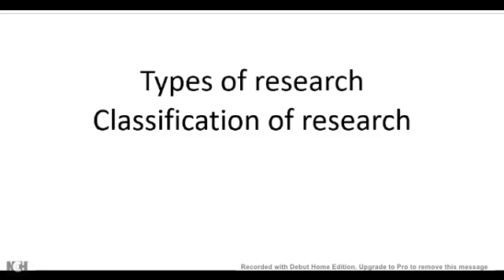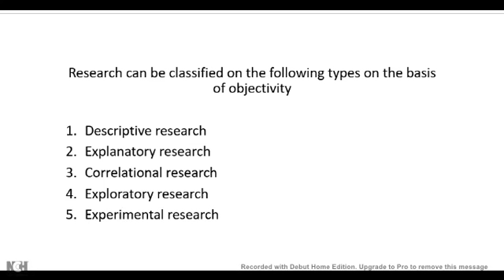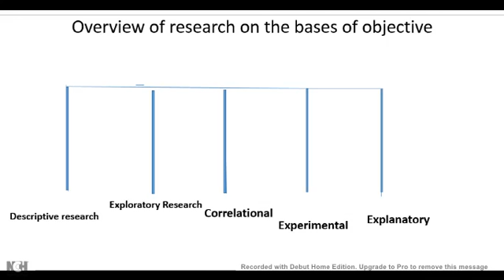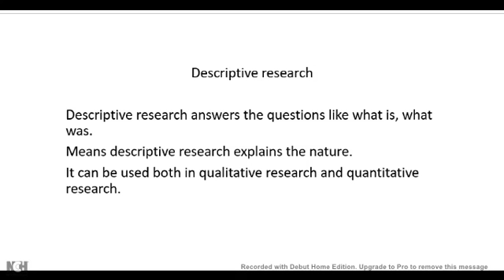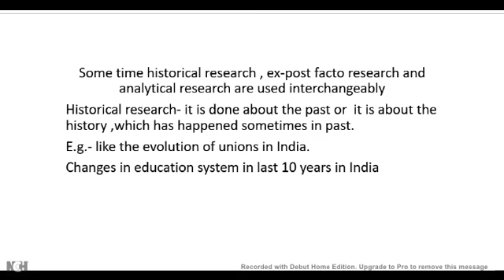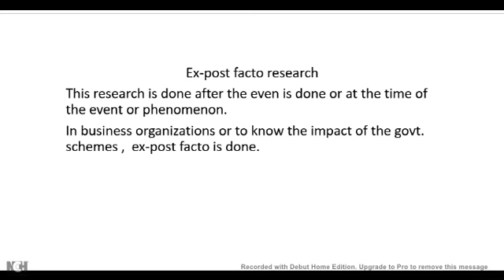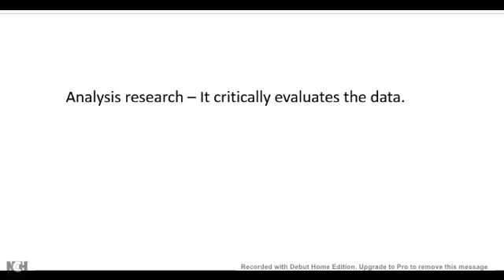Types of research , descriptive research # lecture 4 NTA UGC NET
In this video types  of research are describes on the bases of objectives
Descriptive research and its types and interchangeable words.